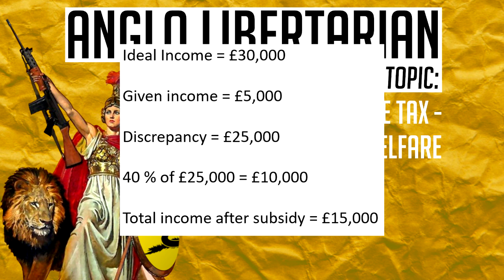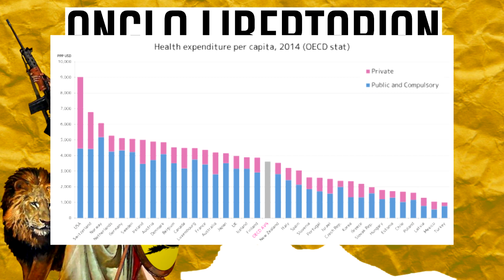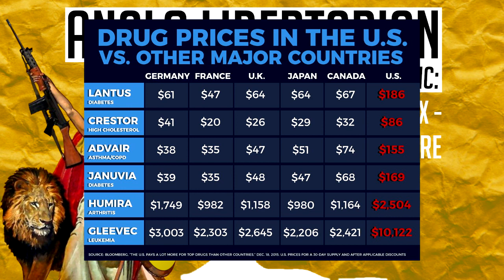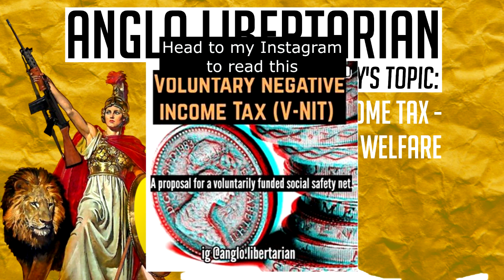Negative Income Tax - The Libertarian Welfare Proposal // (Briefly Explained)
"yOu JuSt HaTe ThE pOoR" cry the bleeding hearts who have dug a hole so deep for the poor that they can't even see the sun anymore and called it 'welfare'. The system is broken and doesn't need fixing, it needs to be destroyed. Simply saying this, despite it's truth, won't get us anywhere. What we need to do is come forward with a proposal for a significantly better alternative, and we've had one for decades that has been ignored by the bureaucratic establishment precisely because it would actually help the people, not keep them stuck as a docile and withering class. That is the Negative Income Tax.

Bitcoin:
3LeTCjAUWo9yPCz6X1D5PBLZJJYgffWdh7